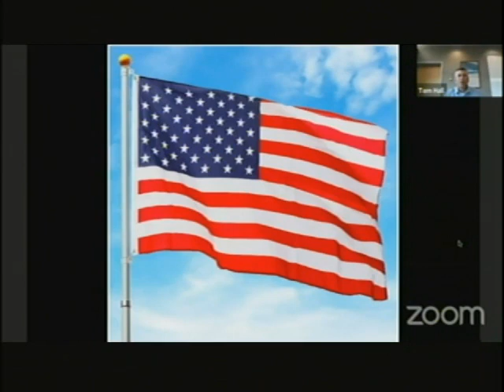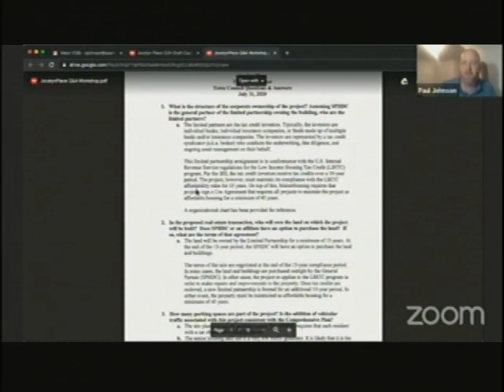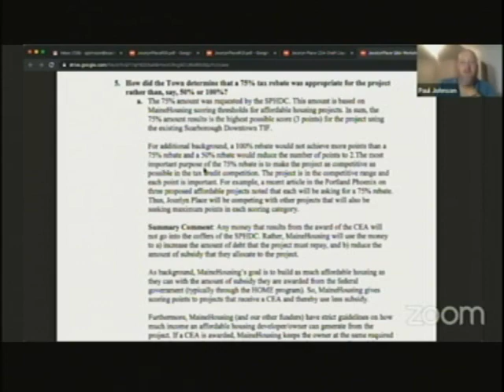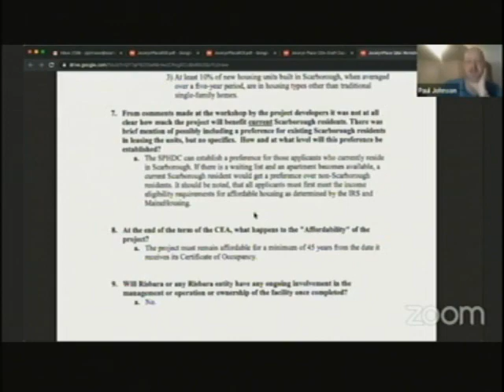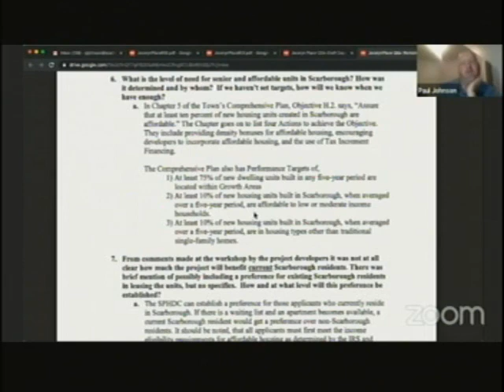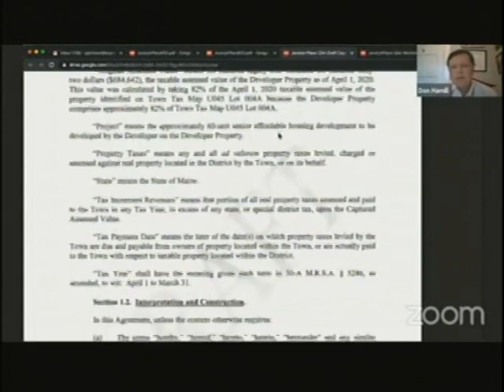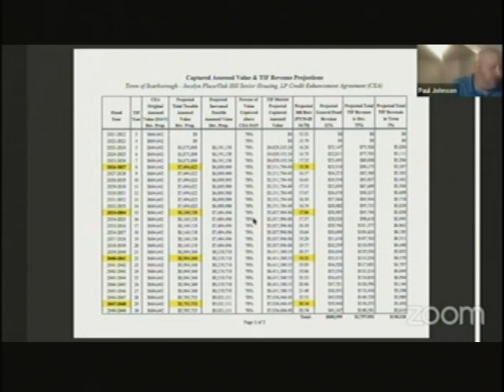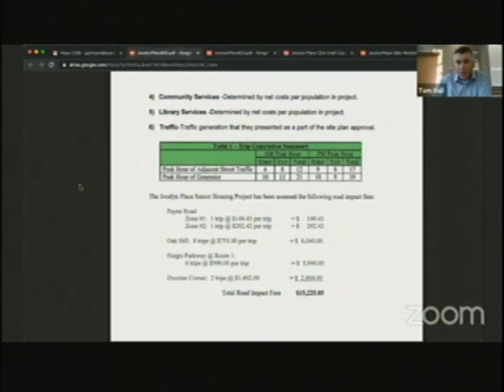Town Council + Workshop, August 5, 2020, Scarborough, Maine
Town Council + Workshop, August 5, 2020, Scarborough, Maine special meeting. 2:04:00